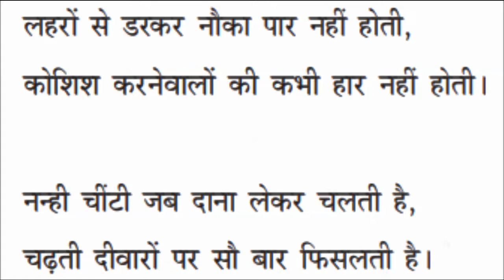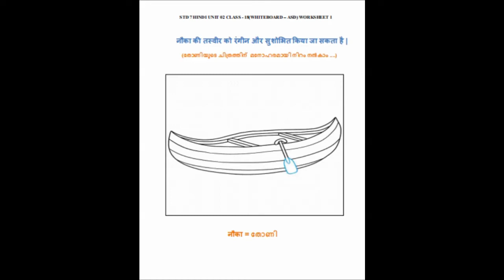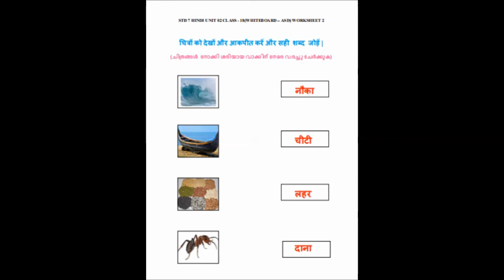Std 7 Hindi Unit 02 Class 18 White Board ASD